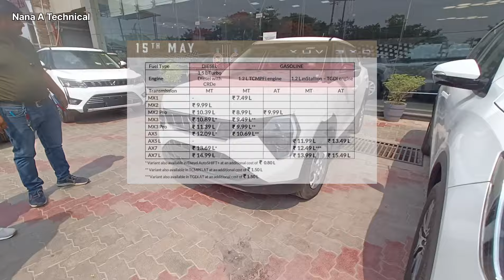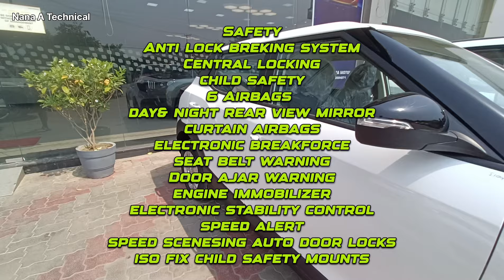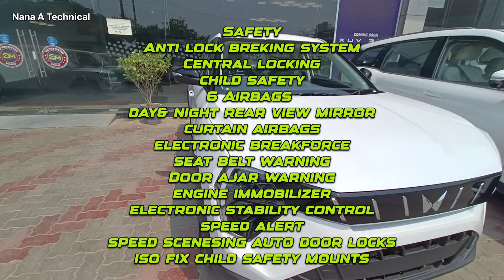*Sunroof & 6 Airbags* New Mahindra 3XO Mx3 Petrol Deatail Review | Mahindra XUV Facelift